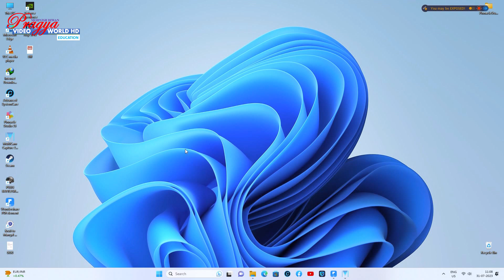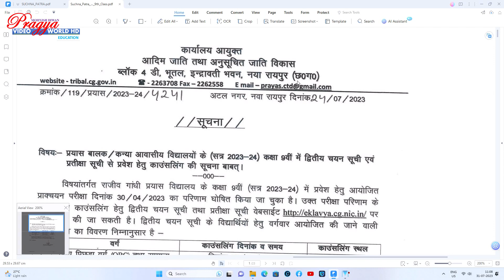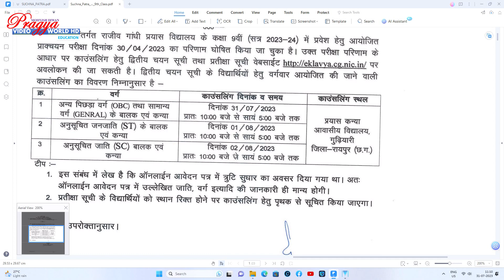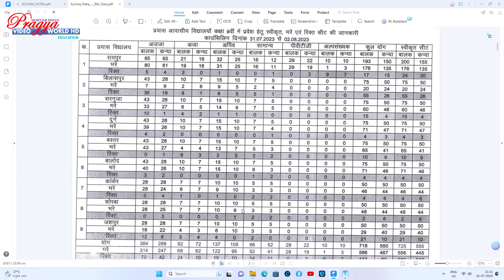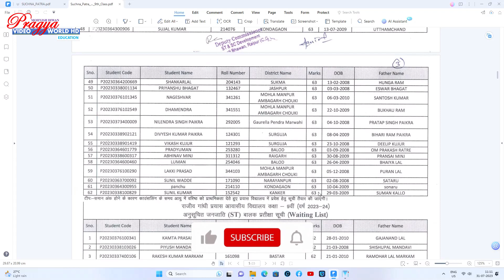Prayas Residential School for Class 9th 2023 24 Second Counseling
नमस्कार दोस्तो,

आदिम जाति तथा अनुसूचित जाति विकास विभाग रायपुर की तरफ से  प्रयास आवासीय विद्यालय प्रवेश परीक्षा 2023 का द्वितीय काउसलिंग संबंधित जानकारी दिया गया है ।